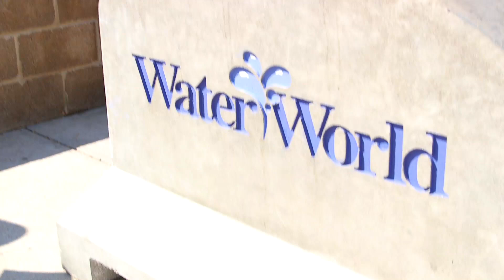Water World 's Bow Wow Beach Doggie Days 2019 Promo Video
Bring the pups out to play at Water World Saturday September 7, 2019 from 9a-2p. More information at WaterWorldColorado.com